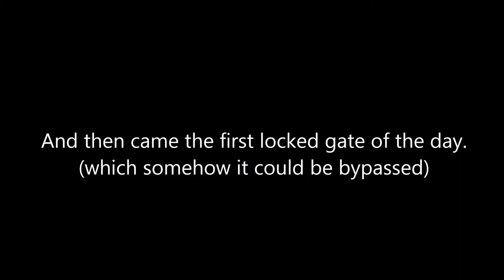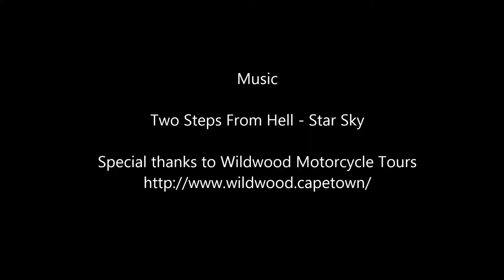Showing a Canadian a little corner of Africa part 1